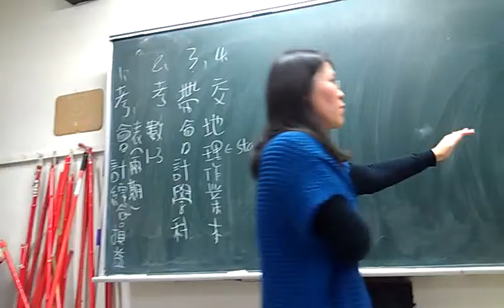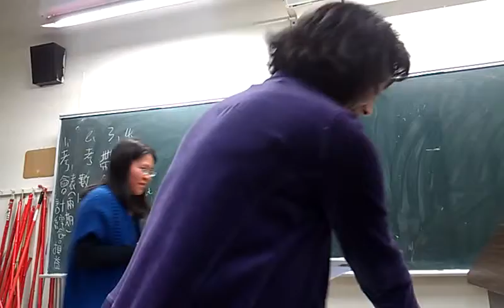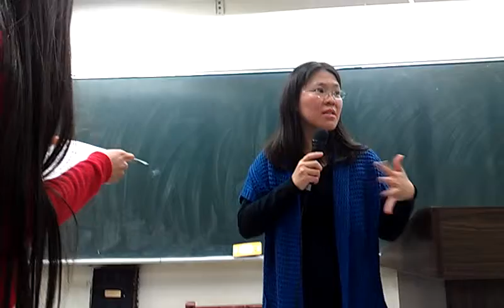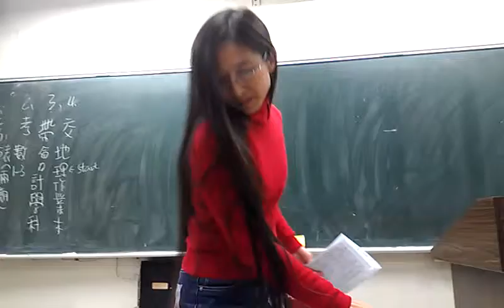周富美替黃淑玲下了個絕妙的新聞標題：捕文人黃淑玲的新聞路VIDEO0144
開啟採訪報導之路：熱身訓練 教授者：周富美